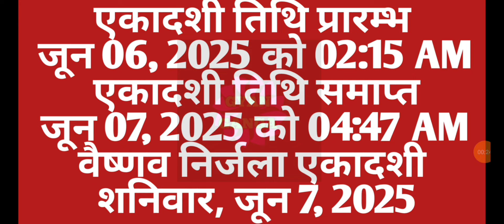Nirjala ekadashi 2025|Ekadashi June 2025|Ekadashi kab hai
साल 2025 में ज्येष्ठ माह की निर्जला एकादशी व्रत कब है निर्जला एकादशी 2025 कितनी तारीख को है निर्जला एकादशी पूजा विधि निर्जला एकादशी व्रत कथा निर्जला एकादशी पूजा का शुभ मुहूर्त निर्जला एकादशी किस दिन है निर्जला एकादशी किस वार को है निर्जला एकादशी पारण कब करे निर्जला एकादशी व्रत में क्या खाना चाहिए निर्जला एकादशी व्रत में पानी पीये या नहीं भीमसेनी एकादशी कब है 2025 भीमसेनी एकादशी व्रत के नियम भीमसेनी एकादशी महत्व भीमसेनी एकादशी शुभ मुहूर्त 2025 भीमसेनी एकादशी पर क्या खाये निर्जला एकादशी कथा अचला एकादशी कथा भद्रकाली एकादशी व्रत कथा ज्येष्ठ एकादशी व्रत कथा निर्जला एकादशी का व्रत कब रखा जायेगा निर्जला एकदशी 2025 में कितनी तारीख को है जून माह एकादशी व्रत की शुभ तिथि 2025 जून माह एकादशी पूजा का शुभ मुहूर्त निर्जला एकदशी पूजा विधि ज्येष्ठ निर्जला एकादशी उपाय निर्जला या अचला एकादशी शुभ मुहूर्त 2025 निर्जला या अचला एकादशी पर क्या करे क्या ना करे निर्जला एकादशी का महत्व निर्जला अचला एकादशी उपाय ज्येष्ठ निर्जला एकादशी कथा मंत्र आरती भोग पूजन सामग्री ज्येष्ठ एकादशी 2025 एकादशी व्रत के नियम क्या है एकादशी की आरती एकादशी भजन एकादशी की कहानी एकादशी व्रत में क्या खाना चाहिए |